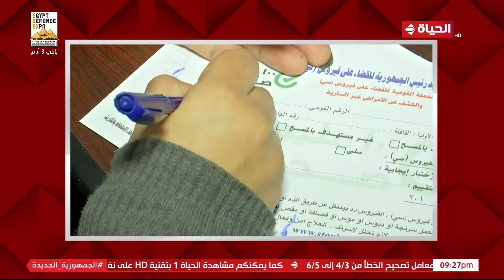بصراحة | رانيا هاشم | 1 ديسمبر 2023 - الحلقة كاملة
"برنامج بصراحة
برنامج من تقديم الاعلامية رانيا هاشم ويعتبر البرنامج حلقة وصل بين المواطن والمسؤول بشأن عددا من القضايا الساخنة التعليمية والصحية وغيرها التي تشعل الرأى العام في كل محافظات مصر، ويعرض يوم الجمعة في الساعة السابعة مساء.